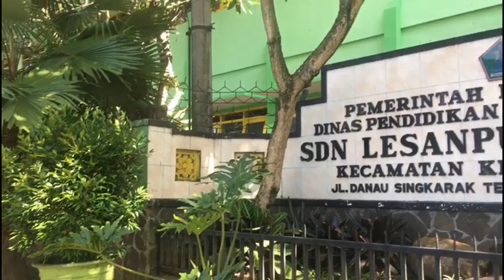VIDEO AJAKAN MERAWAT POHON